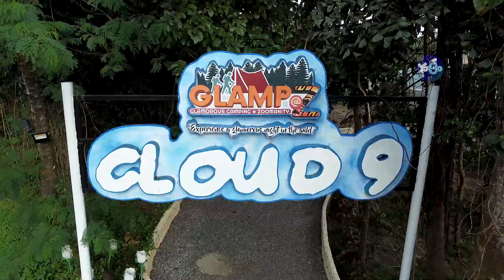ZOOMANITY PRESTIGE CLUB AD